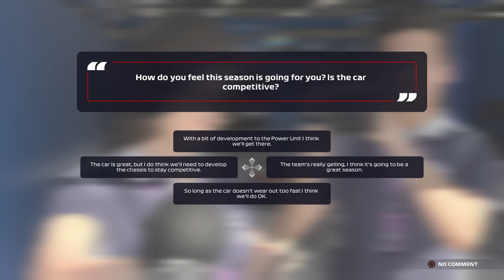BACK 2 BACK WINS! F1 2021 Red Bull Racing Career Mode | Episode 45